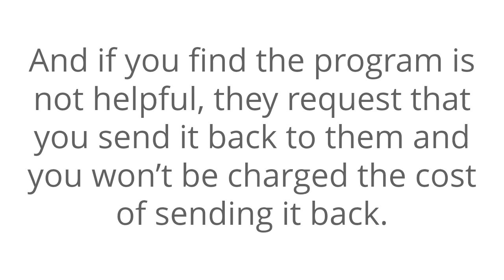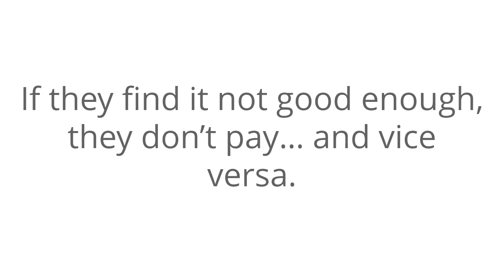Make an Irresistible Offer That Your Clients Will Find It Hard To Say No To